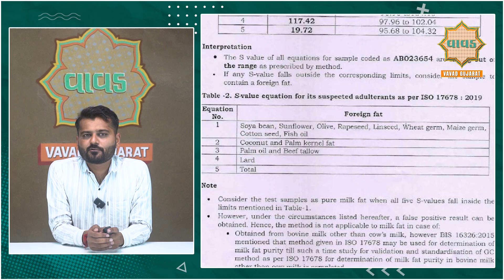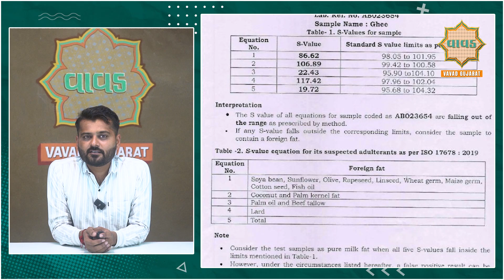Andhra Pradeshના CM N. Chandrababu Naiduનો આરોપ, જગન મોહન સરકારે પ્રસાદની પવિત્રતા ખંડિત કરી